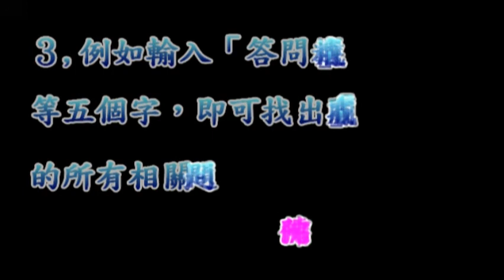淨空法師佛學答問精選：請問在家居士可不可以在身上戴念珠？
●如何簡單的搜尋你所要的問題？↓
１、請於YOUTUBE搜尋列上輸入「答問精選」四字。
２、再輸入你問題的關鍵字一個或二個。如「念佛」、「因果」、「戒」等等。
３、譬如輸入「答問精選 戒」五字，即能找出老和尚有關「戒」的所有問題。

問：在家居士可不可以在身上戴念珠？

答：這是可以的，佛經裡面沒有說在家人不可以掛念珠的，我們依法不依人。

◎感謝YOUTUBE提供平台，宣揚佛法。願以此功德迴向於YOUTUBE平台所有人員。